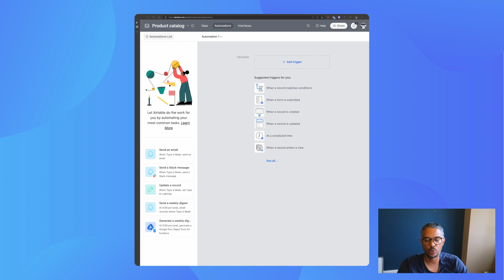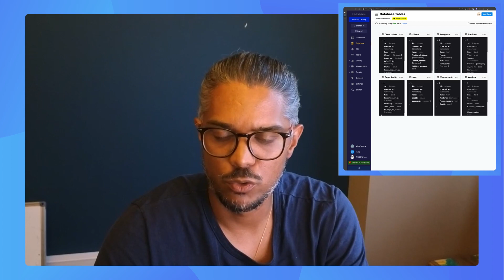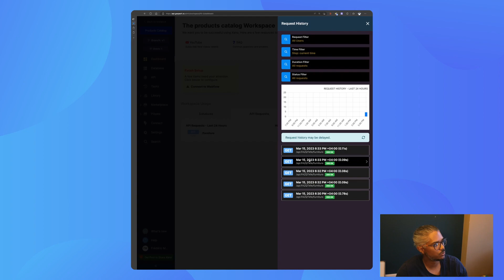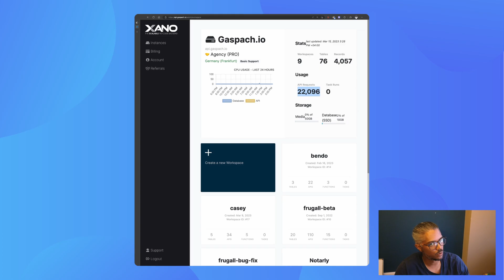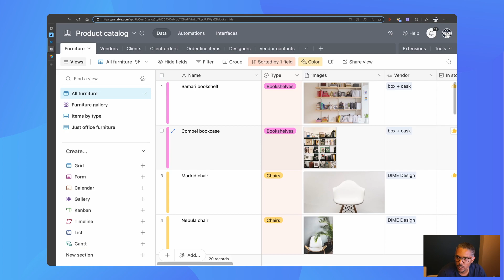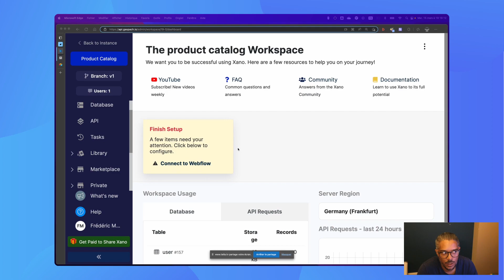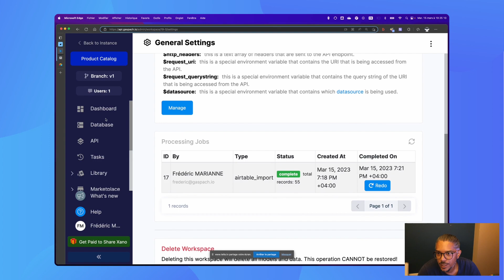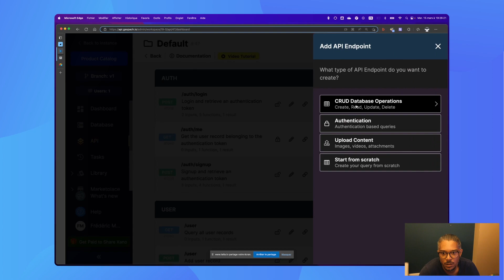Xano : Migrer de Airtable à Xano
Comment et pourquoi migrer de Airtable à Xano👉On lance un bootcamp pour maîtriser Xano/Weweb : bootcamp.gaspach.io

"Comment faire pour passer de airtable à xano", voilà une question qu'on nous pose souvent et à laquelle on va tenter de répondre dans cette vidéo.

▬▬▬ Sommaire ▬▬▬▬

0:00 Intro
0:29 Présentation de Airtable
8:11  Les fonctionnalités de Xano
12:12 Alors, Xano ou Airtable ?
15:20 Migrer de Airtable à Xano

Nous avons créé le premier Studio dédié au No Code à la Réunion. Nous accompagnons les entrepreneurs et le TPE/PME à tirer partie du No Code via des bootcamp, du coaching et du peer building sur place et à distance. Notre spécialité : les technologies qui permettent de passer à l'échelle en No Code.

▬▬▬ Nous contacter ▬▬▬▬